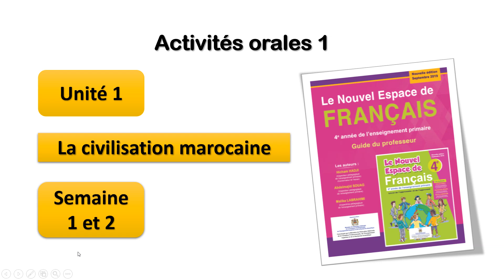La civilisation marocaine - Activité orale 1 | Unité 1 - semaines 1 et 2 (Le nouvel Espace 4eAP)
Jamal rencontre, à bord du TGV, Ibrahima, un jeune africain. Celui-ci vient d'entrer au Maroc avec sa famille. Jamal l'informe sur le Maroc…

Dialogue :
Ibrahima : Bonjour. Je m’appelle Ibrahima. Je viens du Sénégal.
Jamal : Bonjour Ibrahima. Je m’appelle Jamal. Je suis marocain. J'habite à Rabat.
Ibrahima : En quelle région du Maroc se trouve la ville de Rabat ?
Jamal : Rabat est la capitale du Maroc. Elle se trouve dans la région de Rabat-Salé-Kenitra.
Ibrahima : Combien y a-t-il de régions au Maroc ?
Jamal : Au Maroc, il y a douze régions.
Ibrahima : Le Maroc a beaucoup changé, ces dernières années.
Jamal : Oui, Regarde ce train. C’est le premier TGV en Afrique.
Ibrahima : Oh, Que c’est magnifique la civilisation marocaine !